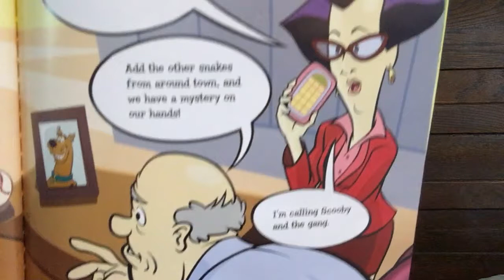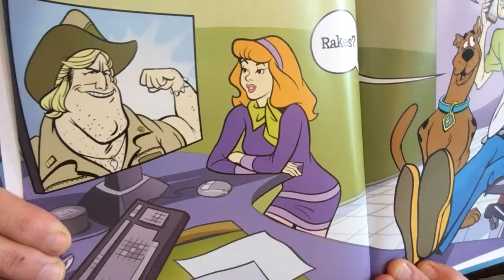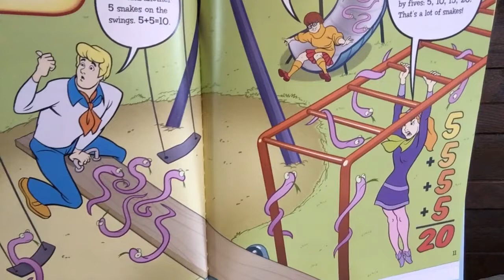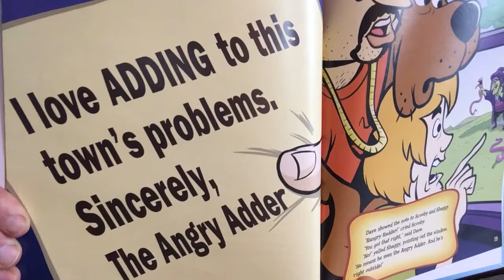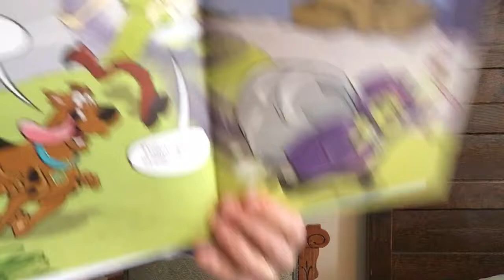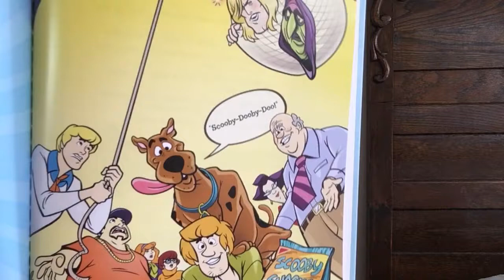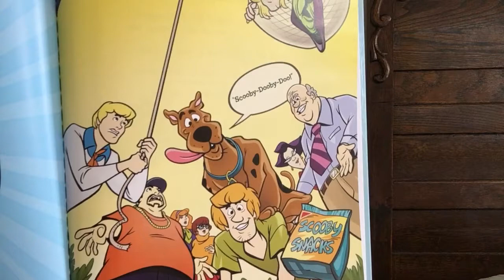Read Aloud -Scooby Doo and the Case of the Angry Adder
Scooby Doo, simple addition, and a mystery - what could be better? This read aloud features Scooby and the gang solving a mystery that involves counting by fives, regrouping, changing the order of addends, and more. Other books in the series focus on subtraction, comparing numbers, and odd and even. The Case of the Angry Adder is one of my favorites. Enjoy!